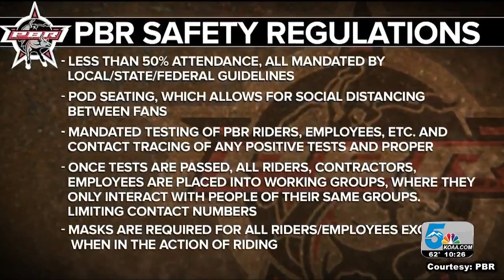PBR working on safe ways to put fans back in stands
The Professional Bull Riders spent a month determining how to safely allow fans to return to the stands.